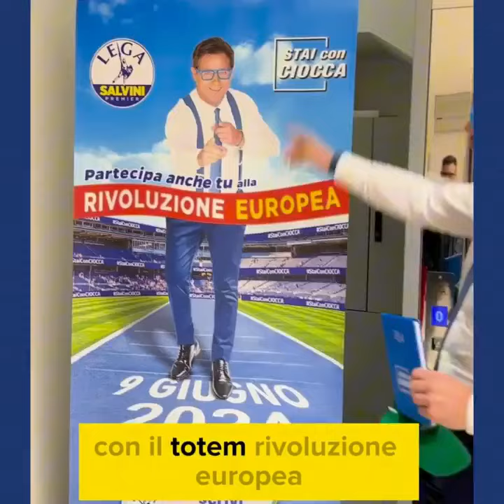Ciocca - Buon anno nuovo a tutti! (31.12.23)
- Ciocca - Buon anno nuovo a tutti!
Che il 2024 sia l'anno della RIVOLUZIONE europea!
Buon anno nuovo a tutti! 🎉Che il 2024 sia l'anno della RIVOLUZIONE europea, CONTRO LE EUROFOLLIE di Bruxelles! RIPORTIAMO il buonsenso in Europa!
StaiconCiocca(31.12.23 )